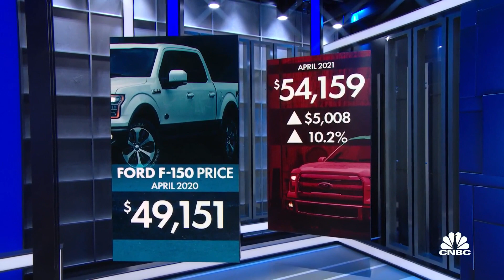Semiconductor shortage hits auto supply, dealers not offering incentives or rebates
CNBC’s Phil LeBeau joins ‘The News with Shepard Smith’ to discuss car shopping as the semiconductor shortage hits the auto supply. He reports that dealers are not generally giving incentives or rebates right now.